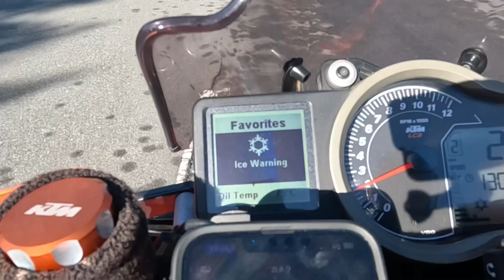冬の定番コース 青空＆絶景 石舟庵 ふじいち バイパラ 2022/12/18 134~西湘~ミカン山ルート135~〜伊豆スカ~新道~西湘~134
水曜に続き伊豆箱根、冬の定番コースみかん山🍊から海沿い135、お初の熱海石舟庵でお土産。ランチは伊東ふじいちで本日のおまかせ定食、少し気温の上がった山に突入伊豆スカ激寒、バイパラ天国薪ストーブで暖をとり下山、西湘~134で帰路に😁135から風が強くなって恐怖の強風、でしたが青空＆絶景の伊豆スカ👌